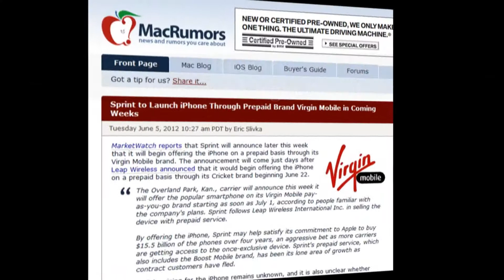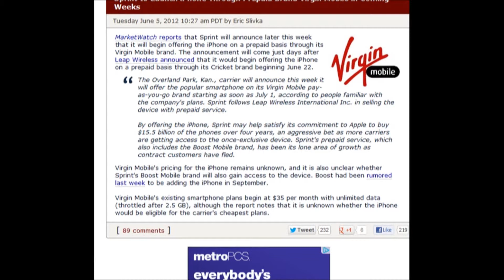Rumors: iPhone for Virgin Mobile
We all love our iPhone and we love our service. As well as keeping as much money in our pockets as we can. So, why not have the best of both worlds. Virgin Mobile may come out with a bang, by supporting iPhone's on their service. But, no words for price of iPhone or/and cost of service. Stay tune. Check it!